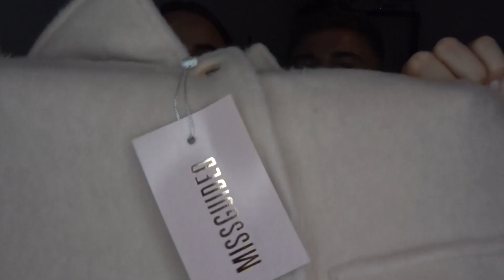MY BOYFRIEND DOES MY MISSGUIDED ORDER!! £££ BOYFRIEND BUYS MY OUTFITS! TRY ON HAUL | channonmooney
OAKSTA IS BACK ON THE CHANNEL!!

Love Chan xxx